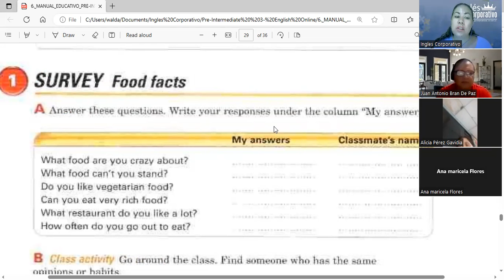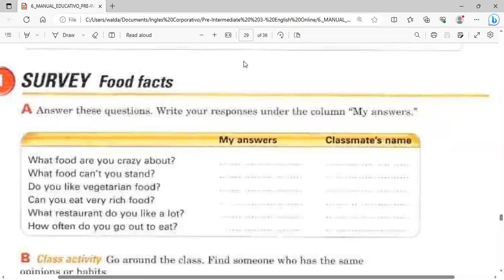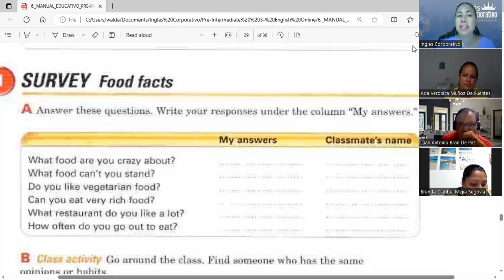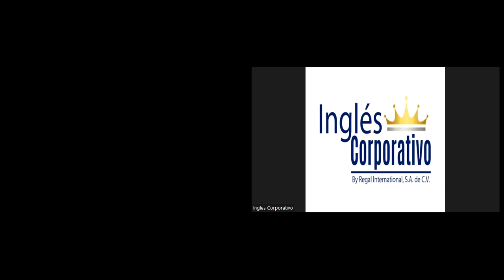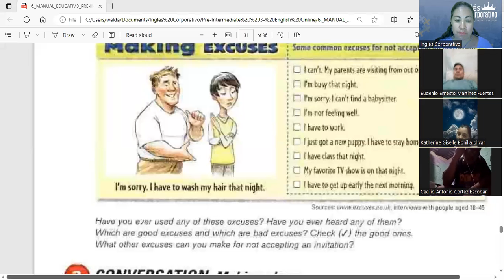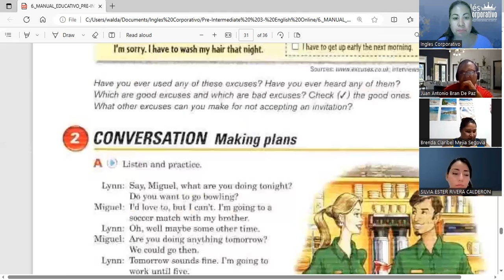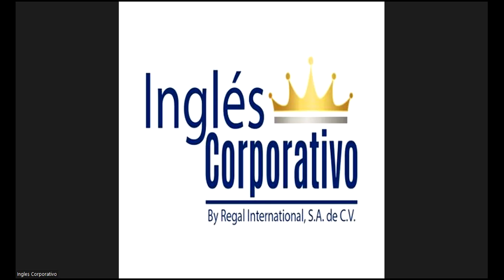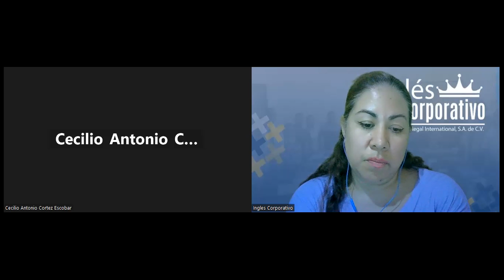Session14- 17-08-2023- FI-REGAL-62-Guerrero-Making invitations & excuses for not accepting